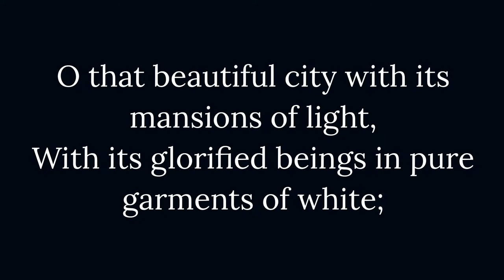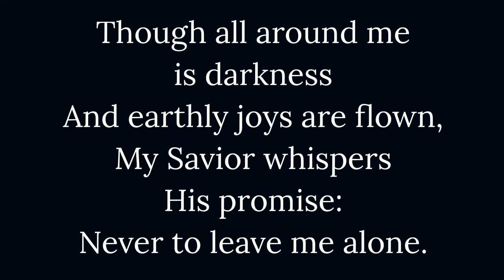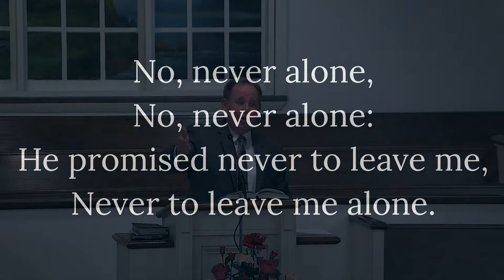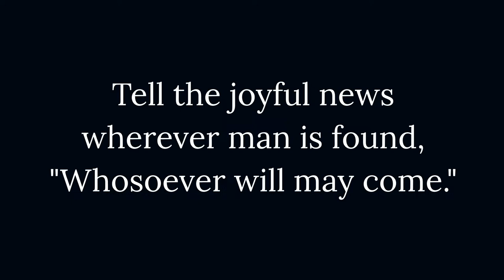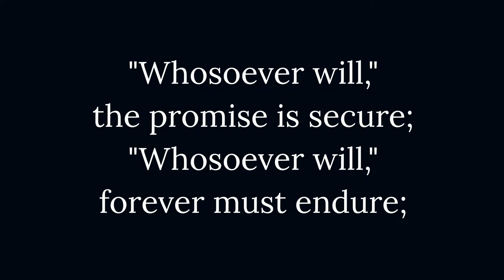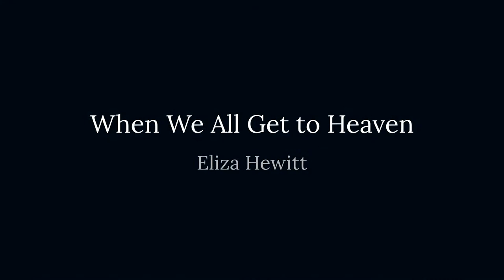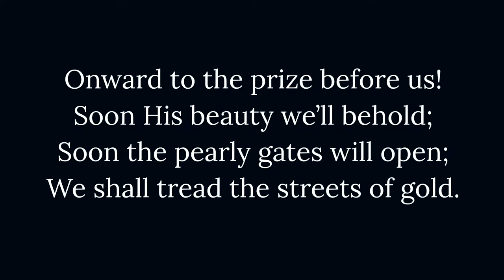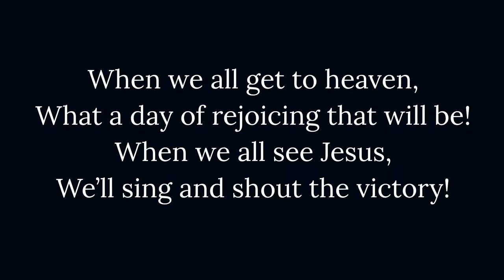February 26th Evening Service